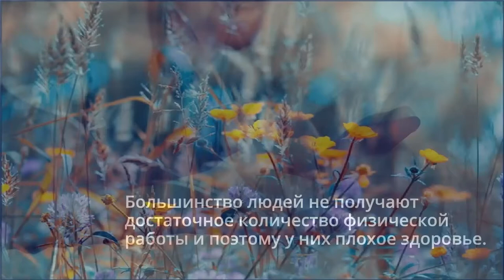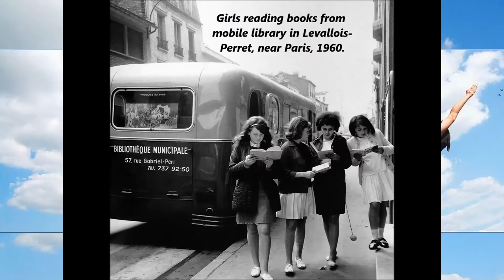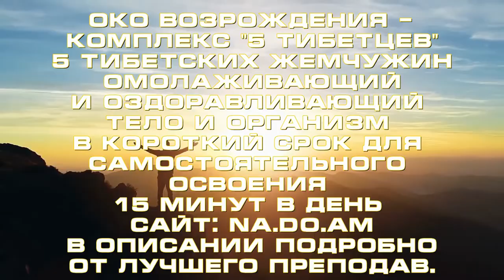Серия «100» №23 Фактор ЗДОРОВЬЯ дилетанта + Тибетская йога начинающим (ссылка)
Серия «100» №23 Фактор ЗДОРОВЬЯ + Око Возрождения - ссылка на уникальнейшую Тибетскую практику "Око возрождения", по эффективности и скорости воздействия на омоложение организма "5 Тибетских жемчужин" (Пять тибетцев), превосходит обычные системы Хатха-Йоги. Освоение доступно и в пожилом возрасте и при слабой физической подготовке, только приложить усилий придётся больше.
Когда освоите Око Возрождения самостоятельно (подробное описание по ссылке , сократится сон, появится бодрость и организм быстро запустит программу на омоложение. Кто подвергает всё простое сомнению (хоть и фразу: "всё гениальное просто" никто не отменял), то прежде послушайте аудио рассказ в художественной, увлекательной форме о том, откуда появилась эта практика После чего, заставьте себя проделать её, хотя бы пару недель(вы ничего не теряете, кроме лени) и увидите поразительный эффект (освоение глубокого дыхания в ней ОБЯЗАТЕЛЬНО, иначе эффект будет только, как от Хатха-Йоги, то есть хороший, но не глобальный, как от Око Возрождения). Никому, ничего не платите (сайт на рекламе тоже не зарабатывает) и естественным образом, после освоения "Пяти Тибетцев" сократите расходы на таблетки и походы к врачам! Хоть и на сайте описано всё очень подробно и вам этого покажется мало, тогда есть форум по теме в разделе: "ВОПРОСЫ & ОТВЕТЫ по ОВ", можете там же задать любой вопрос по практике её профессиональному преподавателю.